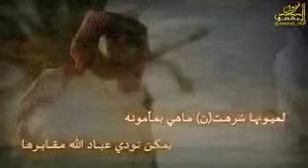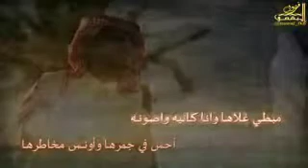شيلة ؛ مبطي عن الشعر